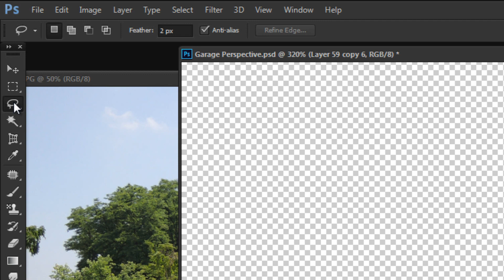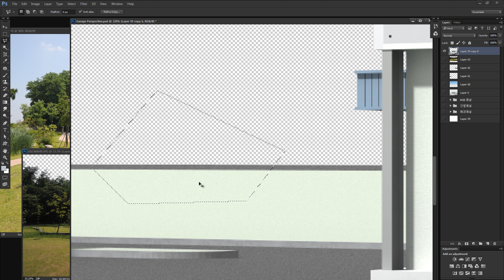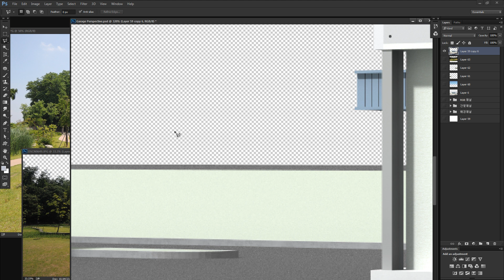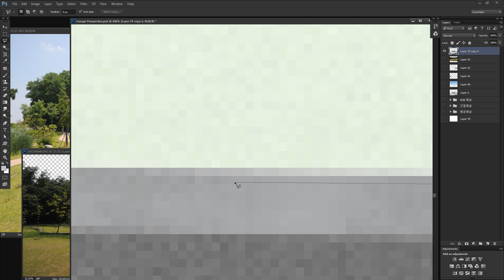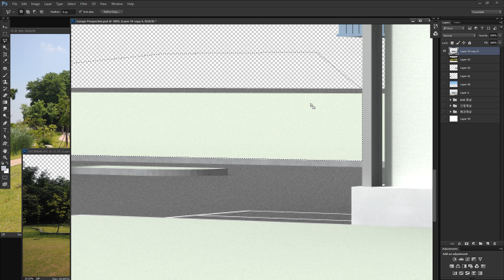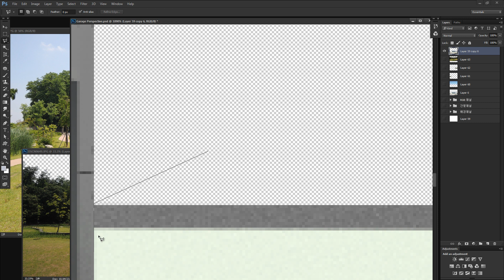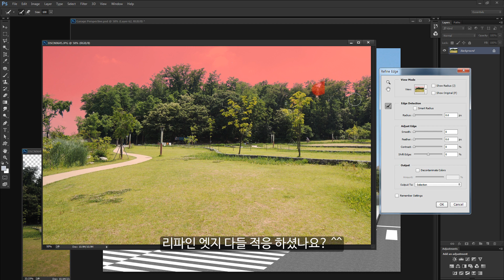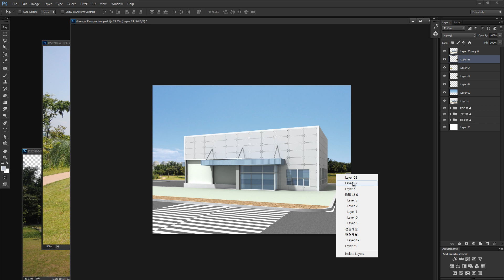투시도 기초강좌 6.라쏘툴 사용법 - Lasso tool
배우고자 하시는 분들은 위 자료 받으셔서 한번쯤 따라해 보시면 도움 되실것 같습니다.

영상 보시다가 궁금하신점 기타 문의 사항은

댓글또는 페북 페이지로 해주시면 감사하겠습니다.

헲토샵 페이스북 페이지에 오셔서 '좋아요' 눌러주시면

소식 공유 가능합니다. ^^;)/

네이버 까페도 개설하였습니다.

여기서도 질답 가능합니다. ^^